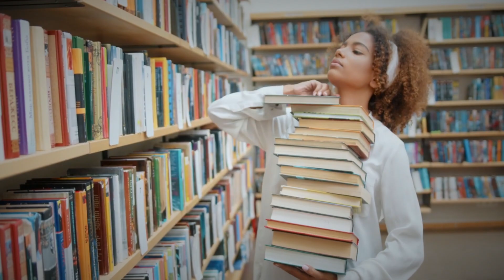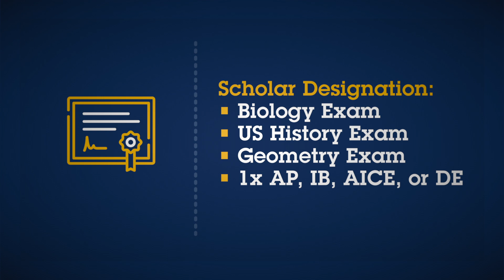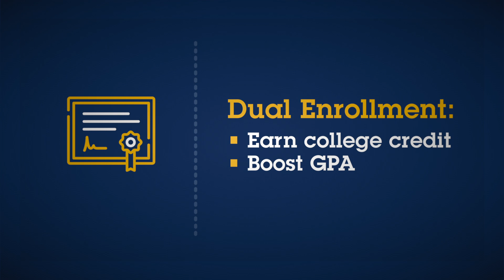Super Sunday Episode 29: Pathways to Graduation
This week Superintendent Kornegay shares important information regarding the graduation process.

Please click the settings gear for closed captioning and alternate language. Por favor oprime el engranaje de configuarcion para subtitulos en idiomas alternativo.